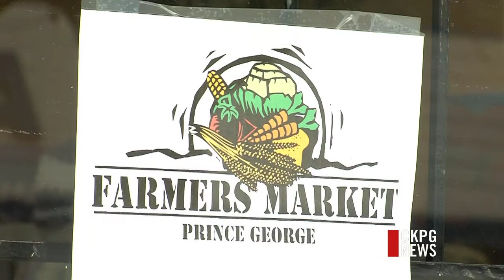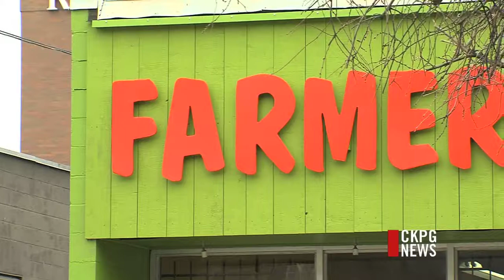Public Market On The Horizon?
The Saturday Farmers' Market has enjoyed the comforts of the indoors over the winter, but the snow is disappearing and the event will make the transition to the outdoors in May. But the City is proposing the idea of a public market to be located near City Hall, something much different than a farmers' market. "So there is a movement that attached to the farmers' market name, a lot of expectations and values," says David Connell with UNBC Environmental Planning. "The concept itself goes way beyond the Association itself. So the Association is there to really maintain that and support those customers expectations. So they know what they're getting. An association has the ability to set the rules." A public market, in the traditional sense, does not have an association to regulate the vendor but they have their ups. "More opportunities for different vendors. It really comes down to what your objectives are, what your goals are. All of [the markets] are based on interaction, buying and selling.  So it's a question of what kind of goods, what your priorities are as well." City Administration will be looking at the concept of a public market during the upcoming Council meeting on Monday night.